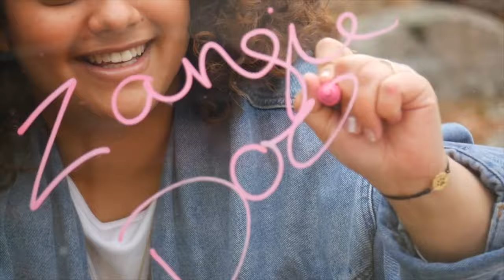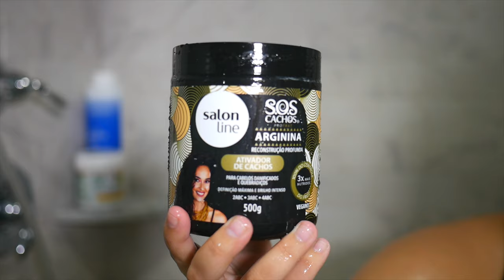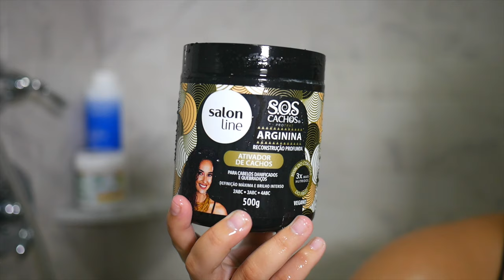Blonde Hair! CURLY Maintenance Routine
Blonde Curly Hair Maintenance Routine